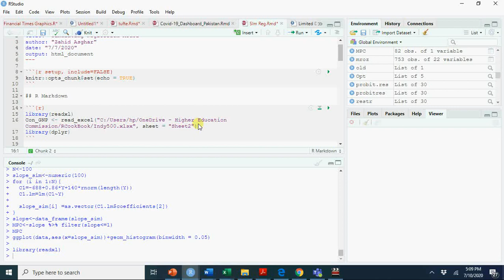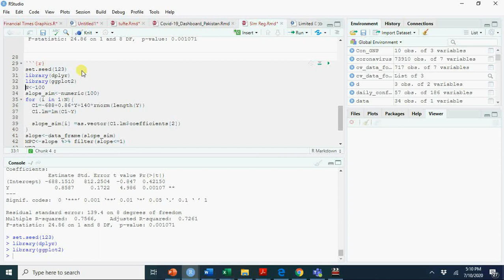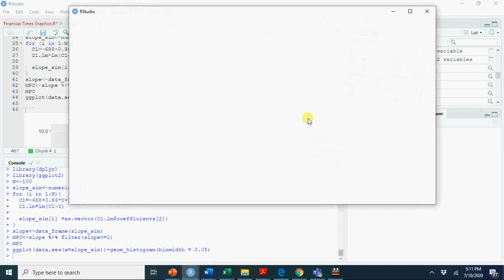MC Simulation Using R for Simple Regression Model : V#27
Its the same data which we used for simulating through MsExcel
SIMULATING REGRESSION MODELS
Courtesy: asadzaman.net

Year C/N GNP/N
Data on Consumption per capita (B2:B11), and also GNP per capita (C2:C11) is given in this table and also in an EXCEL Spreadsheet. To keep things simple, we use only the last 10 years of available data. This is so you can follow what is going on more easily, and not drown in a mass of numbers.
We will now ASSUME that a linear Keynesian Consumption Function is a correct description of how consumers decide how much to consume. Then the equation
C(t) = a + b Y(t) + (t)
describes how the observed actual consumption relates to the GNP.  SIMULATION refers to a process by which we create artificial data which is designed to resemble reality. To simulate the Keynesian Consumption Function, we must first decide on what values to use for a and b. To get a realistic simulation, we should use values as close to the true values as possible. Since the true values are not available, we use estimated ones, and hope these are close to the true values. Regression leads to estimates of –687 for a and 0.86 for b, and a SER of 140. We will use these numbers as the basis for our simulation. Below, instructions are given for EXCEL. However, students may use any other software package they wish to use. I do not know the extent to which they will be able to follow the steps involved, nor how to replicate them in other languages, so some creativity in following the instructions may be required.

Our first task is to create an ARTIFICIAL or SIMULATED consumption series based on the regression model. This is done as follows.